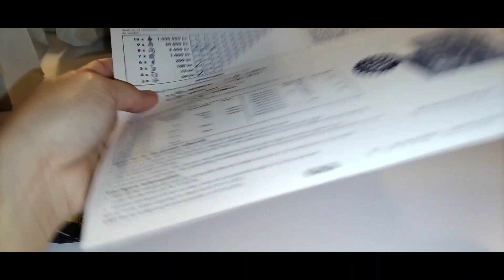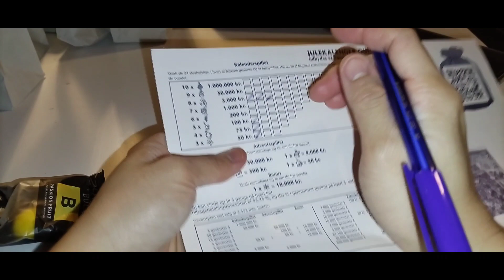ADVENT CALENDAR DAY 6❤️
VLOG#83
queen'sdiaryvlog😘👑